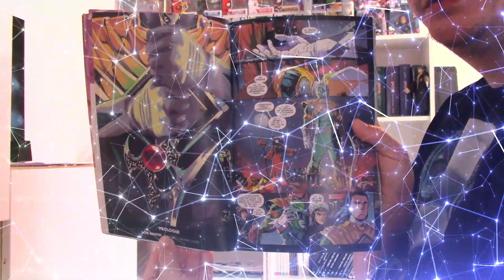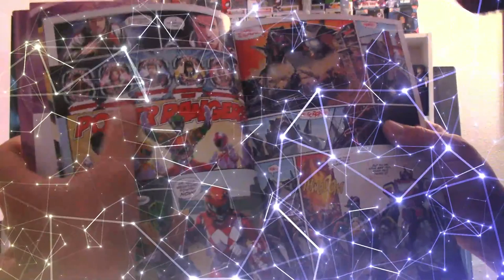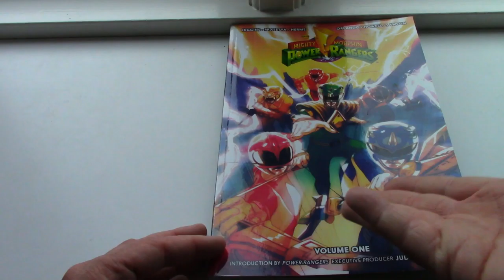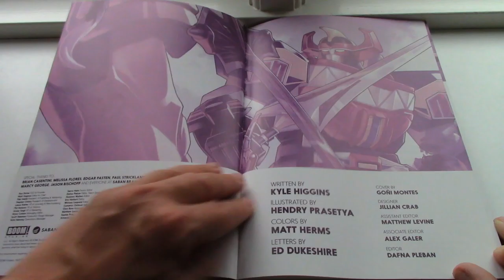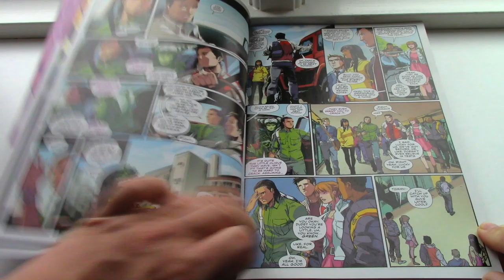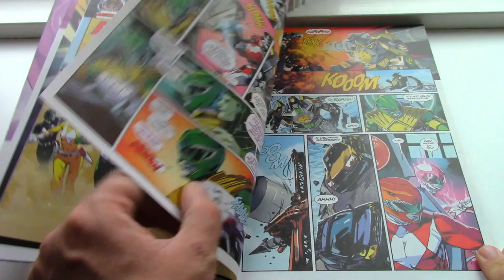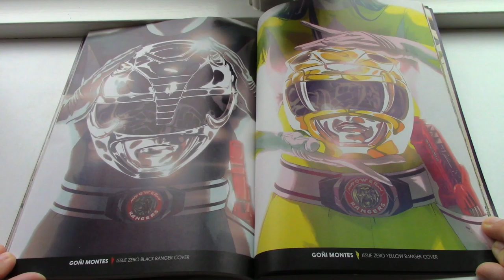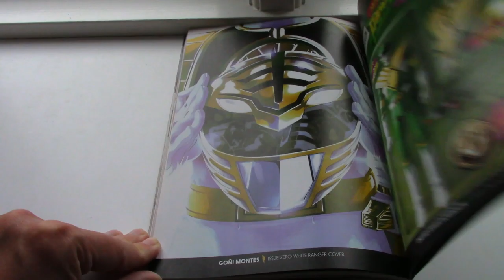R00. Mighty Morphin Power Rangers: Prologue | Boom Studios. (Recap)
{SPOILERS HEAVY}
Så vi igang igen med Mighty Morphin
Power⚡Rangers: Prologue Recap,
og her skal vi se og gå lidt mere i dybte i billederne, og fortælle lidt om handlingen i den første hæste som er sat sammen i en stor bog med andre 3 hæfter i en.

It´s Morphin Time! - Jason.